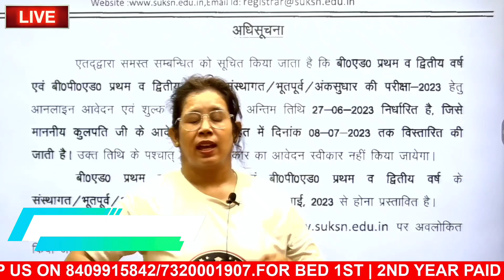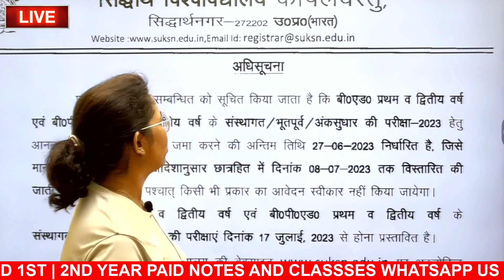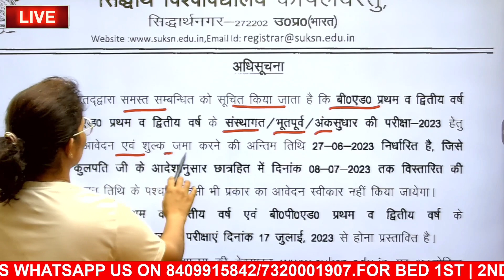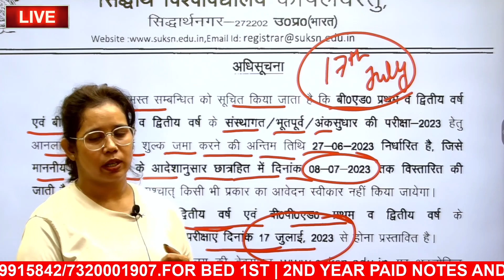🔥BREAKING! Bed Exam Date हुआ जारी📣Bed date sheet 2023 | Siddharth university b.ed exam date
siddharth university latest news
siddharth university b.ed exam date
siddharth university b.ed 1st year classes
siddharth university b.ed exam latest news
bed date sheet 2023
bed 2nd year exam date 2023
ccsu bed news update today
b.ed exam postponed 2023
bed 2nd semester examn date 2023
bed first year exam date 2023
CCsu b.ed exam date 2023
bed 1st year exam date 2023
up bed cut off 2023
b.ed 1st year exam date 2023
bed exam postponed 2023
up bed counselling date 2023
b.ed date sheet 2023
b.ed second semester exam 2023
ccs university new update
Ccsu b.ed news update today
uok bed exam date 2023
up bed
up bed date sheet 2023
agra university b.ed 2nd year exam date